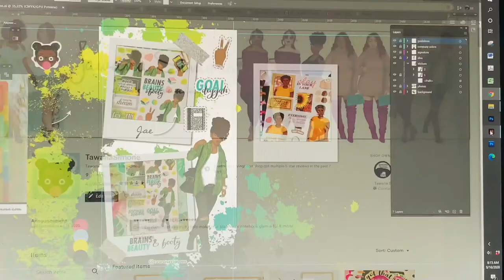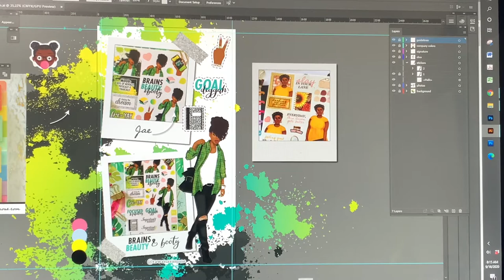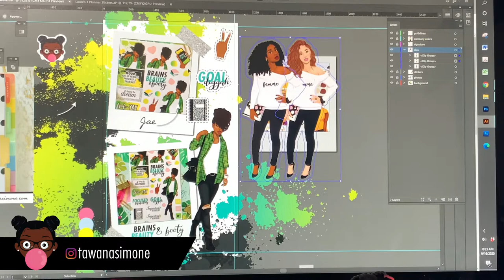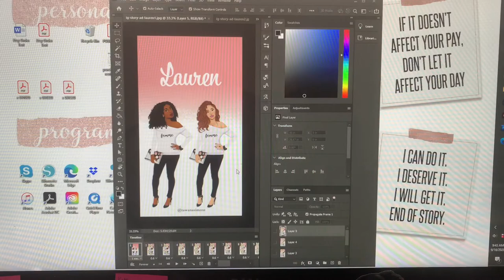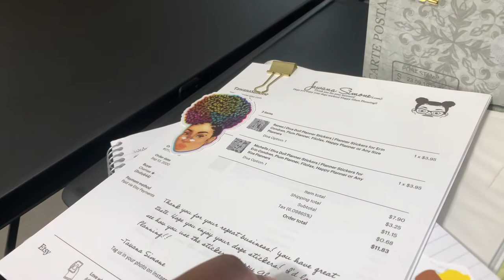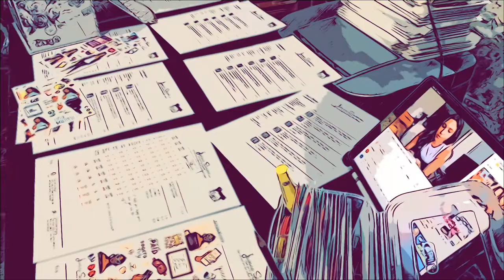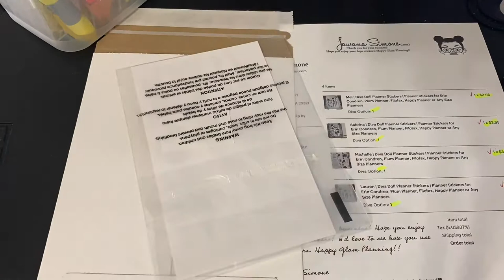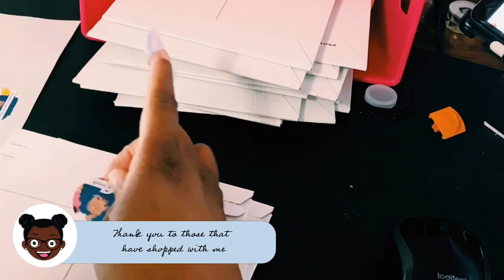ENTREPRENEUR VLOG | MAKING INSTAGRAM STORIES & PACKING ORDERS| TAWANA SIMONE✿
Hey y'all!!!

Working on marketing material for social media, processing orders and getting inventory. The repetitive life of a small business owner lol.

Quick Tidbits :
• I'm in VA & NC
• I am a digital content creator & work in project management
• Creating stickers for black women who plan and craft
• I have a spoiled pug name Penelope♥

Follow meh!

📸: iPhone XR